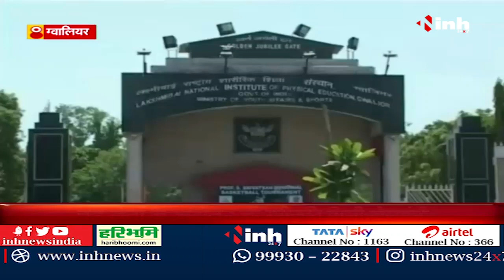Khelo India Youth Games: Gwalior को मिली मेजबानी | खेलमंत्री ने खेल परिसर का लिया जायजा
INH, Khelo India Youth Games: Gwalior को इंडिया यूथ गेम्स की मेजबानी | खेलमंत्री ने खेल परिसर का लिया जायजा